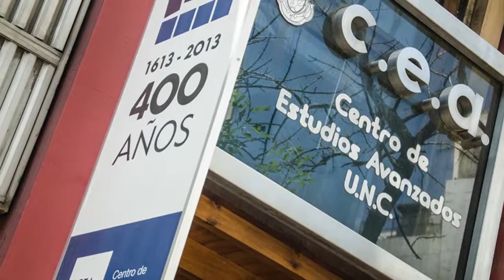.Córdoba.ar - 25 años del CEA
Informe del programa de televisión .Córdoba.ar, emitido el 5 de agosto de 2015.